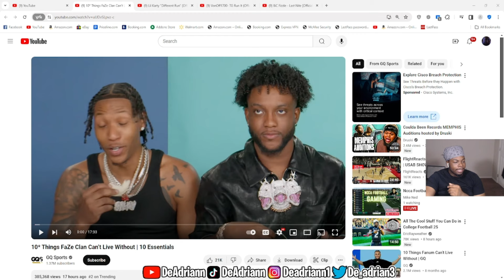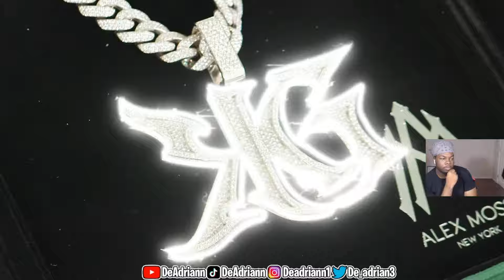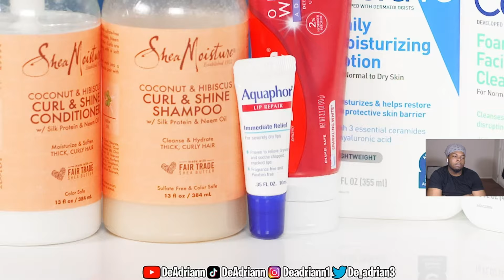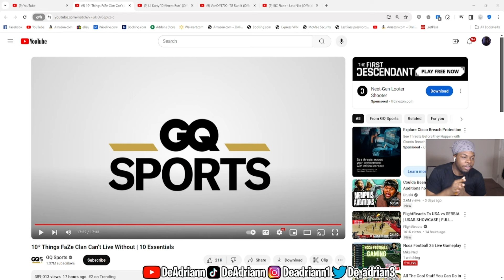DeAdrian Reacts To 10* Things FaZe Clan Can’t Live Without | 10 Essentials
DBE Family!!

Daily Streams!!🎮🎥